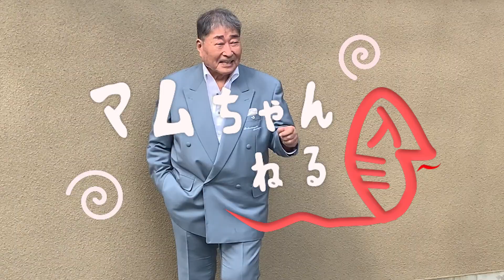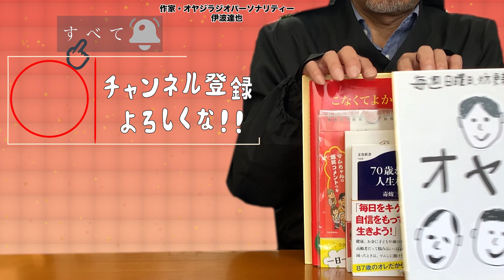淳ととことん野球の話をするぞ！！【生島 淳/前編】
🔔 ベルマークを押して通知をもらって下さいね!!

🐍 マムちゃんから一言